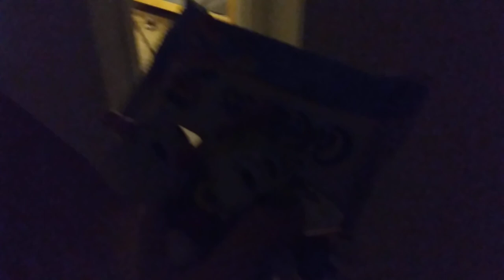Cuphead, Mugman, and Ms.Chalice try to take the Cake Bites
After Elder Kettle came home from the store, he brought home treats called Cake Bites but Cuphead, Mugman, and Ms.Chalice want them but Elder Kettle won't let them have the treats. Will the three cups get the Cake Bites from Elder Kettle? Find out in the video.

This video is made for kids to watch on YouTube.